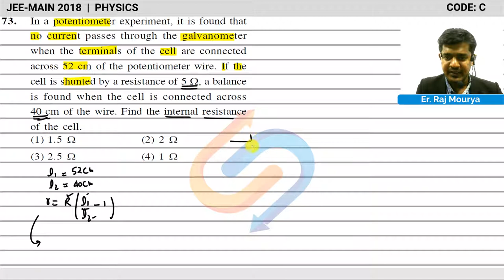JEE MAIN 2018 SOLUTION PHYSICS Q 73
Text or Call: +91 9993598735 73. in a potentiometer experiment, it is found that no current passes through the galvanometer when the terminals of the cell are connected across 52 cm of the potentiometer wire. If the cell is shunted by a resistance of 5 ohm, a balance is found when the cell is connected 40 cm of wire. Find the internal resistance of the cell.

Find JEE Main 2018 solutions of physics CODE -C

Content :     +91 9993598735 | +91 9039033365